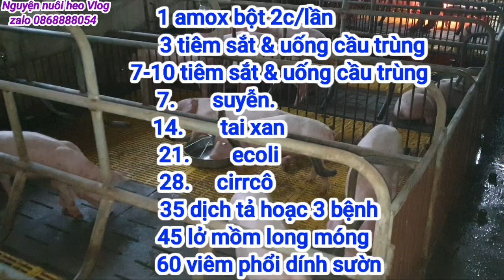Chăm sóc heo con & quy trình văccine cơ bản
Chăm sóc và sử dụng thuốc cho heo con